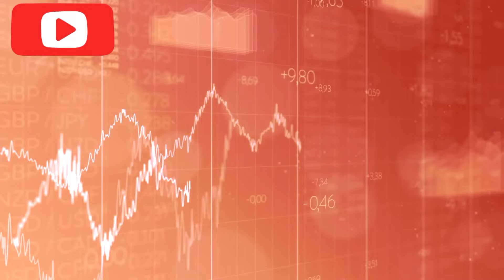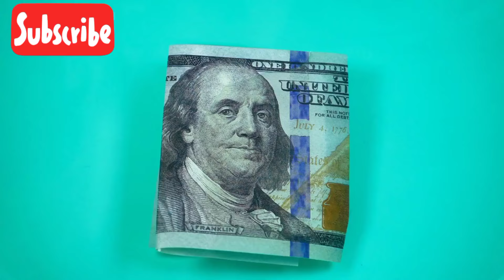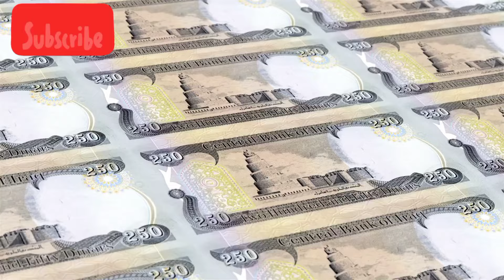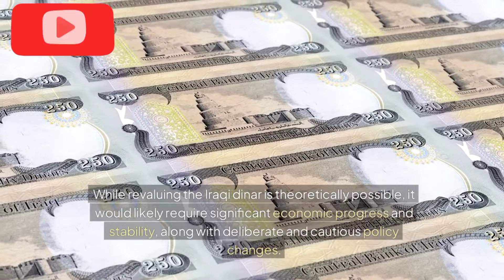Revaluing the Iraqi Dinar is Theoretically Possible iraq economy investment exchange rate IQD news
There are certainly arguments in favor of the Iraqi government considering a revaluation of the dinar. Such a move could theoretically reflect improvements in Iraq’s economy, strengthen its currency, and instill confidence domestically and internationally. However, revaluation is a complex policy choice with significant implications. Here’s a look at both the arguments for and the challenges facing a potential revaluation:

Arguments for Revaluation

1. Boosting Domestic Confidence: Revaluation could increase confidence in the Iraqi economy and its currency, helping reduce the public’s reliance on foreign currencies like the U.S. dollar.

2. Economic Progress and Stability: If Iraq continues to make strides in economic reforms, reducing corruption, increasing investments, and stabilizing its political environment, a stronger dinar could represent the nation’s improved economic stability.

3. Oil Revenue and Foreign Reserves: Iraq is one of the world’s largest oil producers, and higher oil prices have occasionally boosted the nation’s revenue, allowing for potential increases in foreign currency reserves, which could theoretically support a revaluation.

4. Addressing Inflation: Revaluation could, in some scenarios, help combat inflationary pressures by enhancing the value of the currency and increasing purchasing power.

1. Dependence on Oil: Iraq’s economy is still heavily dependent on oil revenues, making it vulnerable to price fluctuations. For a sustainable revaluation, Iraq would need to diversify its economy to avoid currency instability in the face of oil price shocks.

2. Need for Economic Reforms: Structural reforms are critical for Iraq’s long-term economic health, including improvements in infrastructure, education, and private sector growth. Without these, a revaluation might not be sustainable.

3. Currency Policy and Stability: The Central Bank of Iraq’s goal has generally been to stabilize the dinar rather than dramatically increase its value. They would likely proceed cautiously to avoid economic disruption.

4. Impact on Exports and Competitiveness: A stronger currency might make Iraqi exports more expensive for foreign buyers, which could affect trade if not carefully managed.

5. Speculation and Financial Risks: A revaluation could spur more speculative buying of the dinar, which could lead to volatility and financial risks both within and outside Iraq.

Conclusion

While revaluing the Iraqi dinar is theoretically possible, it would likely require significant economic progress and stability, along with deliberate and cautious policy changes.